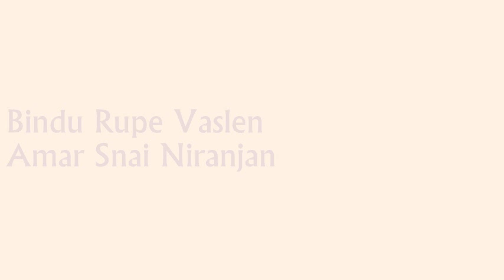Bindu Rupe Vaslen Amar Snai Niranjan ~ Hira Shah || বিন্দুরূপে ভাসলেন আমার সাঁই নিরঞ্জন ~ হিরা শাহ